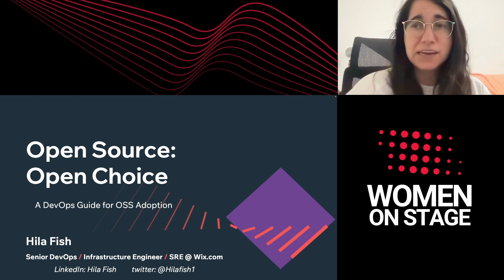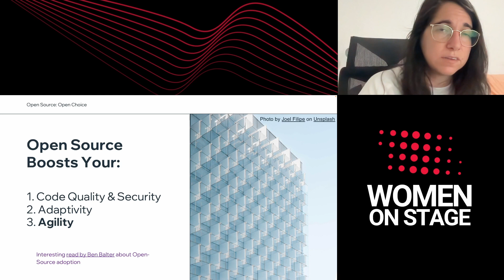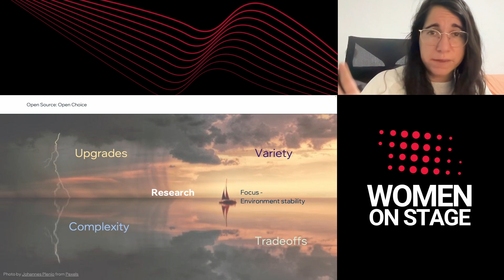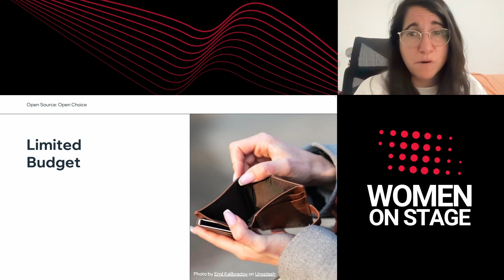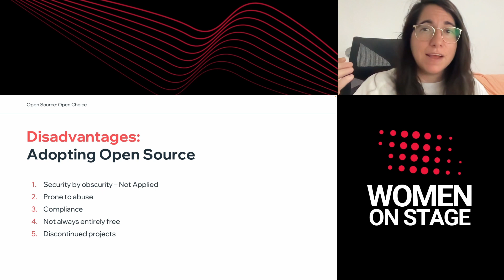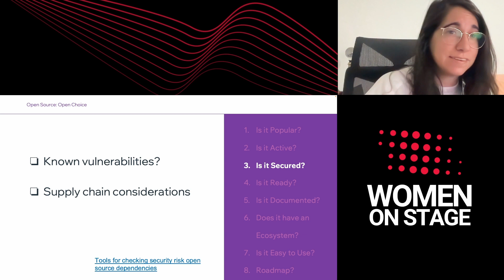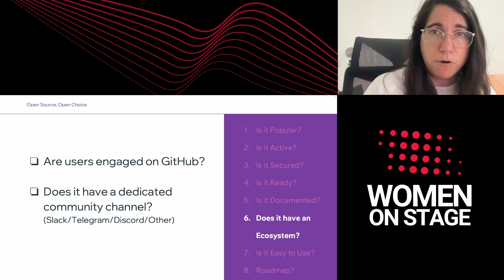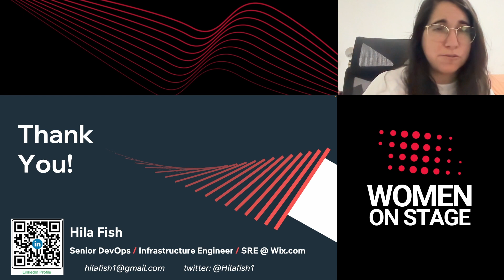Open-Source: Open Choice - A DevOps Guide for OSS Adoption - Hila Fish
*Women on Stage Global Virtual Conference 2023*

Choosing the right open-source project to use can be quite challenging - not knowing if it’s going to be the right fit, how it will behave, and if you end up wasting time trying to make it all work.
But what if I told you there’s a practical way to have a clear understanding of how to incorporate an OSS project in your environment?
In this talk, I’m going to speak about the DevOps perspective on open-source and the challenges Infra-focused engineers have with choosing the right project for their environment.
As a DevOps Engineer, I’ve seen a lot of things, stumbled upon a lot of non-based decisions, and so will present practical advice on how to choose an OSS project for your dev/prod environment and will talk about the business mindset you should have to evaluate the key indicators based on your needs and specific pain points.